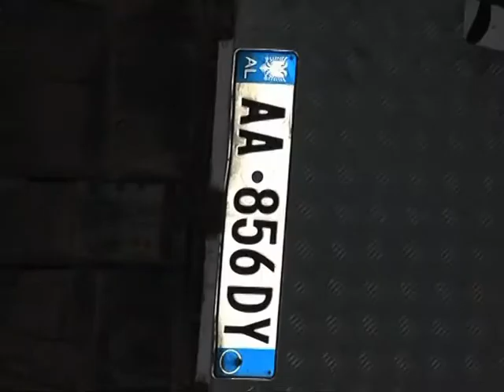NDERTIMI I HIDROCENTRALIT BULQIZE,BANORET PERLESHEN ME PUNONJESIT E KOMPANISE LAJM